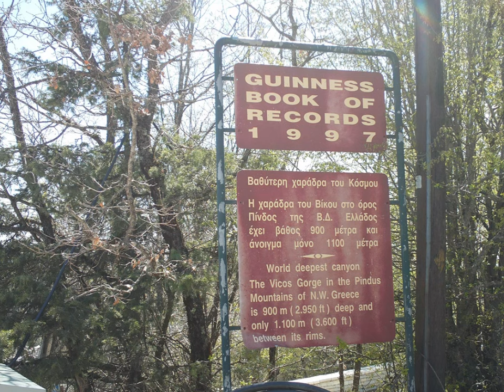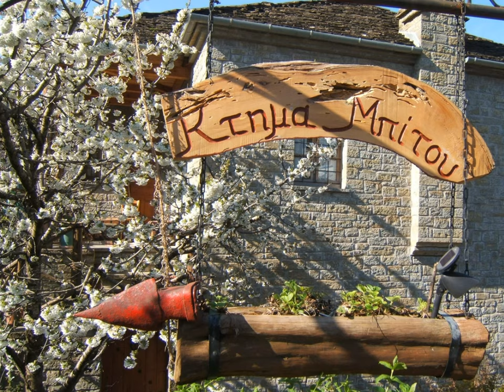Πάπιγκο - Χαράδρα Βίκου 04/2011